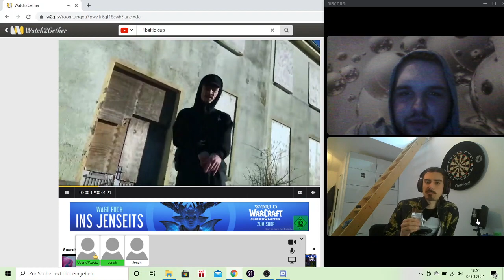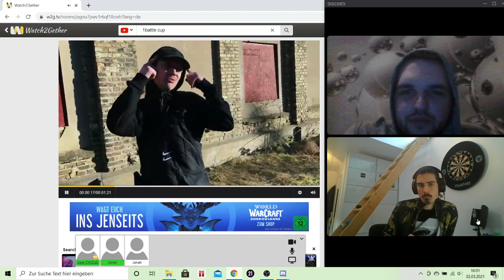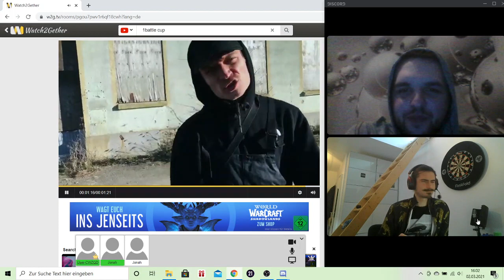Der Lieblingsjuror und Jonah schauen: Laserpistole 1battle qualify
glock in der hose ist gefährlich und wir gucken ihm da nicht in den bund